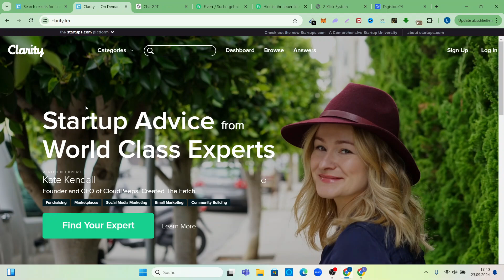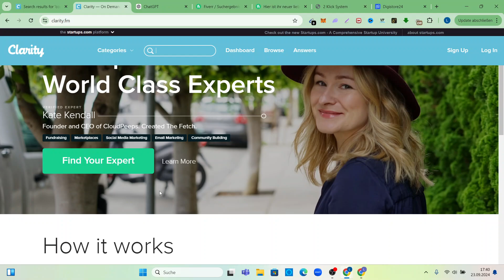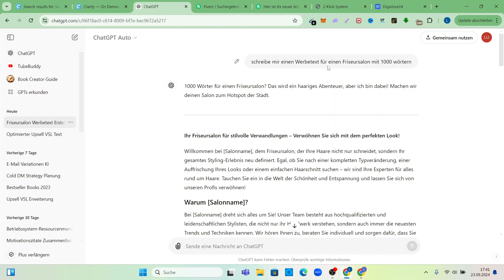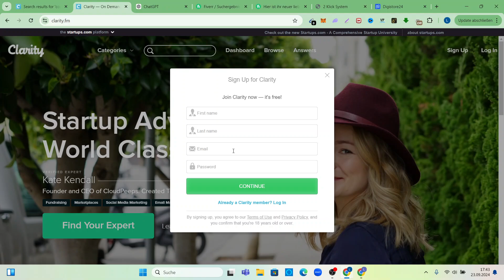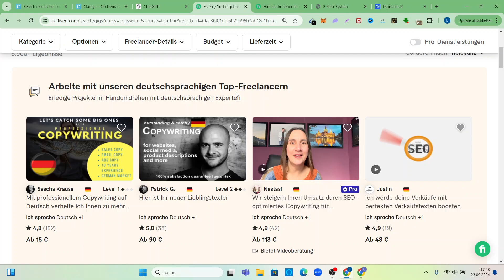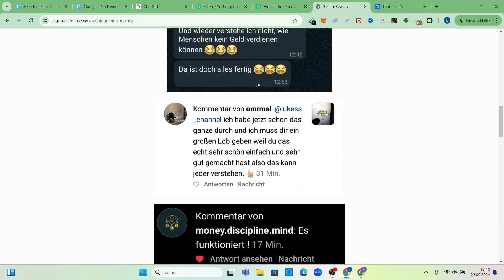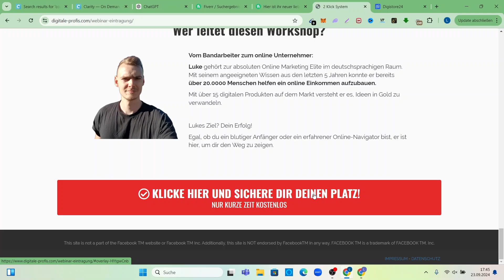Online Geld verdienen - 8,33€ pro Minute (Verrückte Methode) 💵